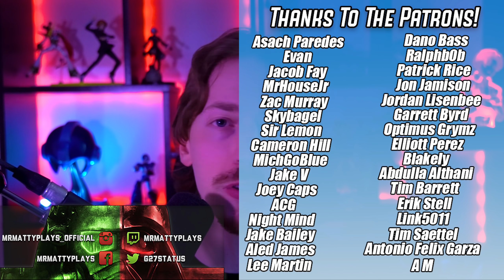I PLAYED Battlefield 2042 - My Brutally Honest Opinion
Battlefield 2042 has quickly become one of the most anticipated FPS releases of the holiday period after some extremely hype trailers. I was able to go hands on for three hours with the beta and I'm happy to say I came out feeling confident with what I played.